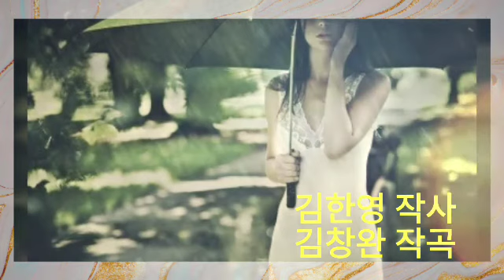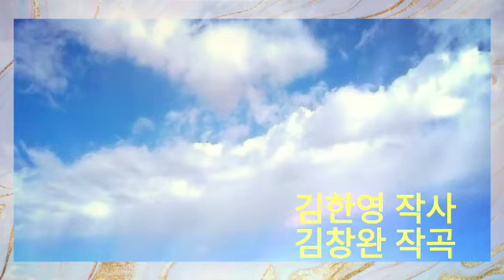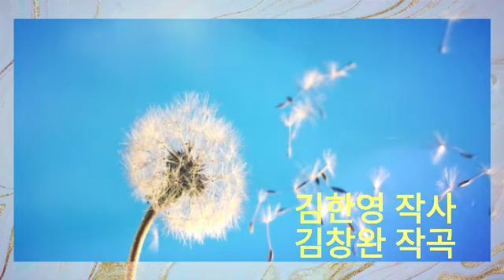김창완 아이유 너의 의미